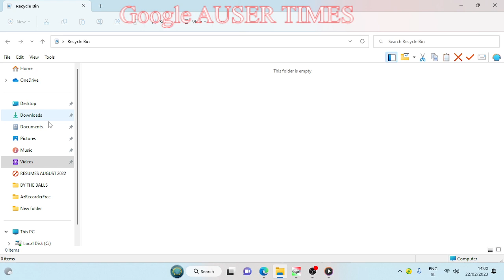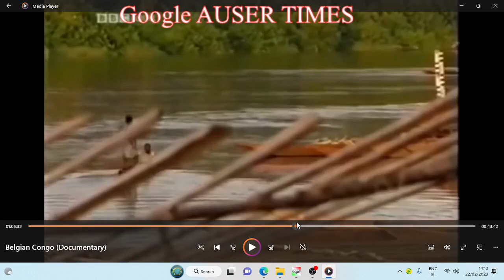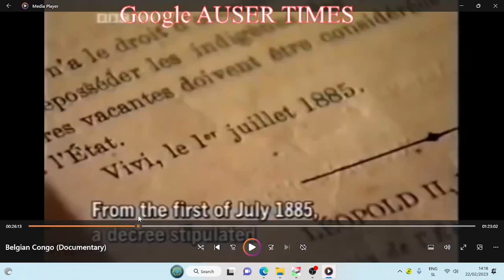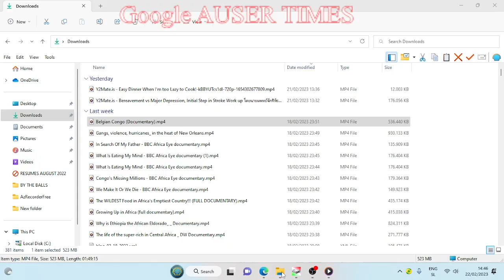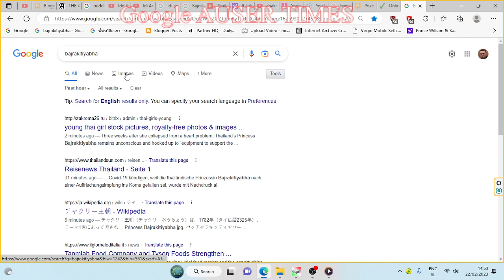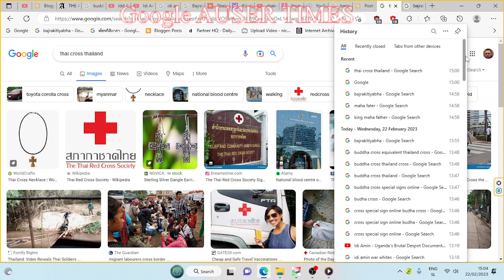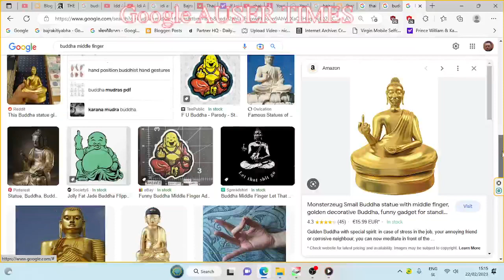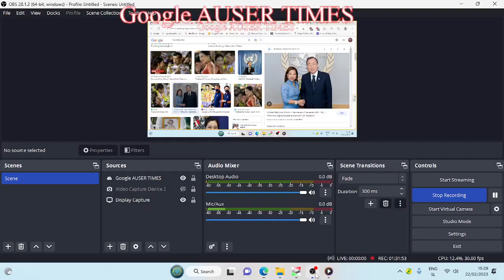British, Germans, and Dutch used me with CIA to overthrow governments in Africa even via documentary